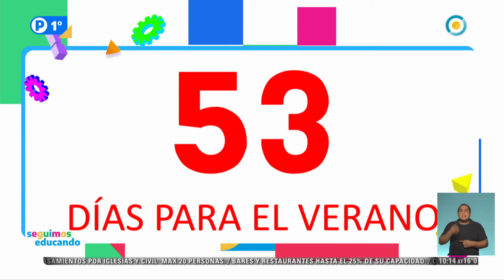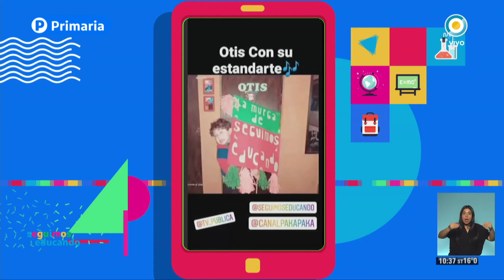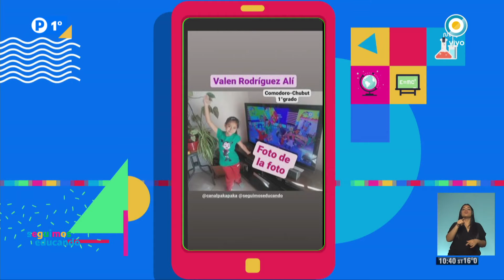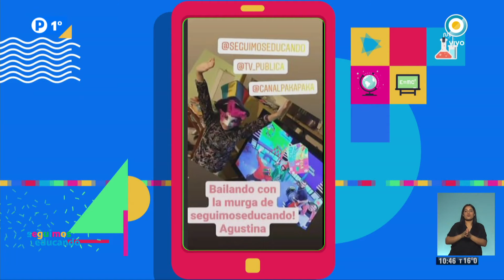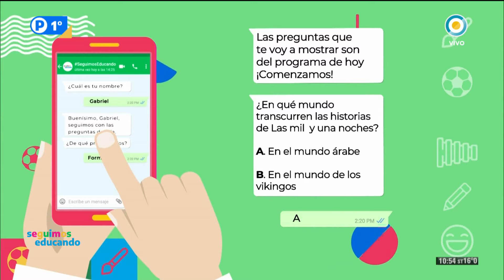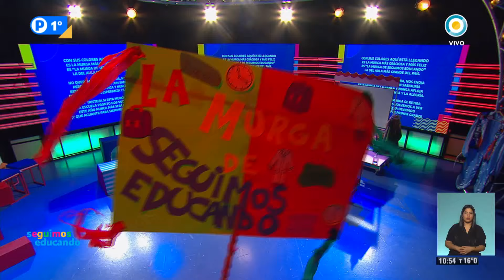Primer Grado: Programa 30/10/20 - Seguimos Educando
Conducción: Magalí Sánchez y Emiliano Larea